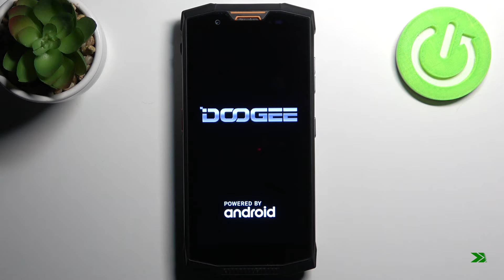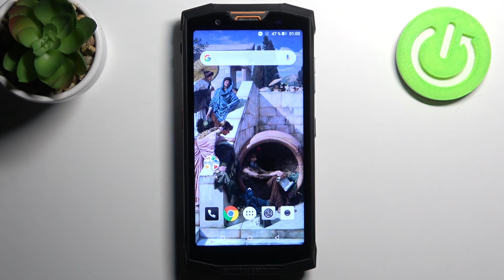Как зайти в Boot Mode на Doogee s80 и выйти из него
Доброго времени суток, пользователи Doogee S80. В этом видеоролике мы покажем вам как зайти в режим загрузки Doogee s80. Бут мод Doogee s80. Процесс входа в бут режим Doogee s80.

Как зайти в бут мод Doogee s80? Для чего надо бут мод на Doogee s80? Как попасть в Boot Mode на Doogee s80? Как перейти в режим загрузки Doogee s80?